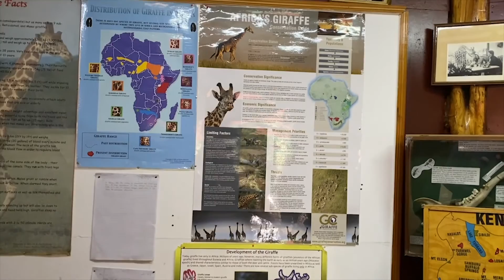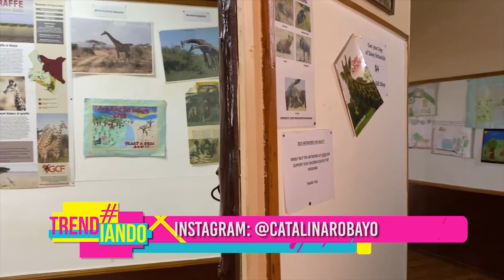LAS MARAVILLOSAS JIRAFAS CON CATALINA ROBAYO EN AFRICA SON TENDENCIA.